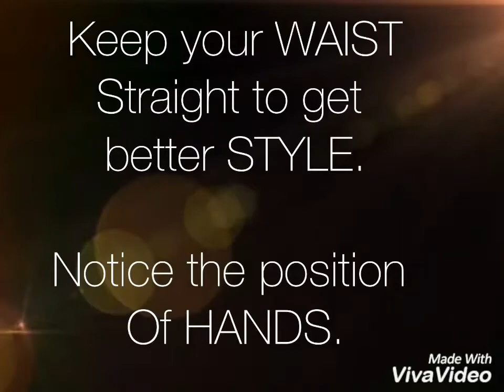Sitdown Juggling : Shah Freestyler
Hope you enjoyed and find it helpful.
Follow @shah_freestyler at Instagram to see good content of FS.
Thanks! 🙂